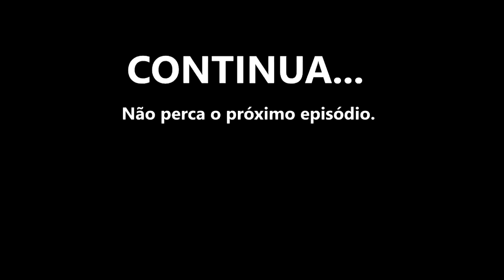GTA MTA RP - LIPÃO SE APAIXONOU NA LOIRINHA PEDREIRA 💗💘 | Five M de Pobre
Servidor: Brasil Gaming Online

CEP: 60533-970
Fortaleza - CE